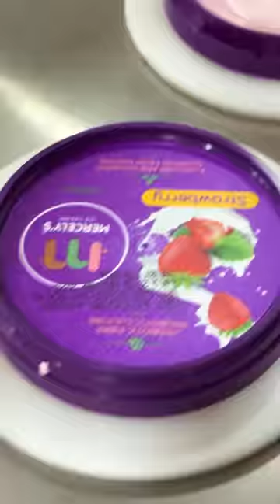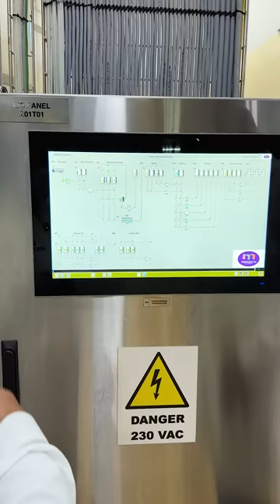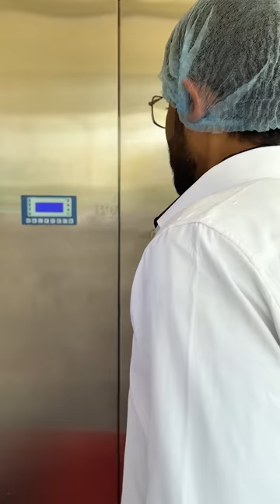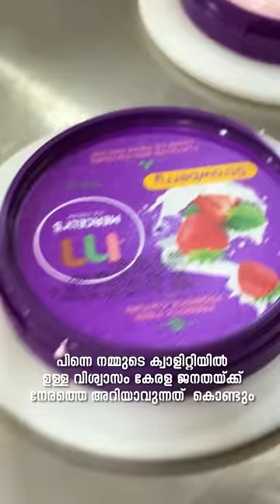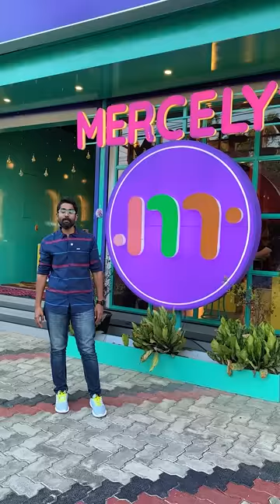പാൽ എടുത്തു 24 മണിക്കൂറിൽ ഐസ്‌ക്രീമായി കടകളിൽ എത്തിക്കുന്ന Mercelys Icecream Factory Visit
Mercelys Icecream Factory Visit Video